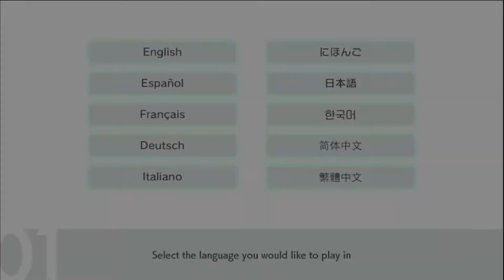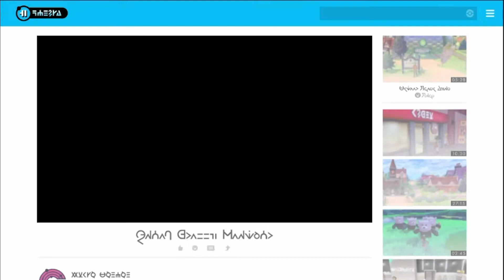Let's Play Pokemon Shield #1 - The Mysterious Pokemon of the Slumbering Weald!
Hey, Gamers! Today, we start our new let's play of Pokemon Shield! The unbeatable champion Leon is coming home to visit. His little brother Hop says he has a gift for us. Let's go see what he has for us!